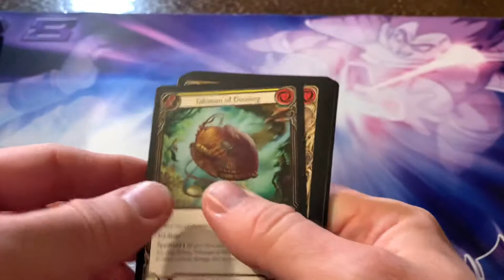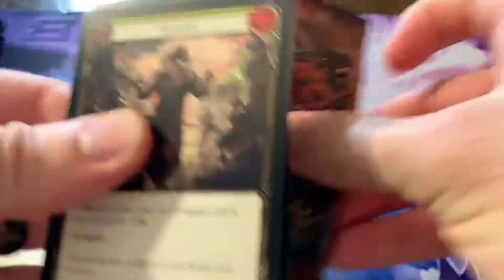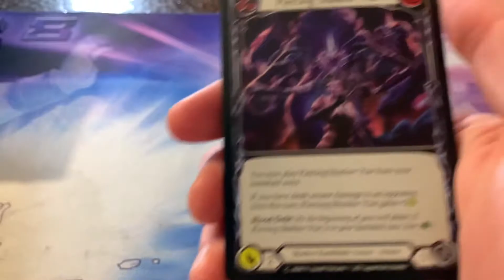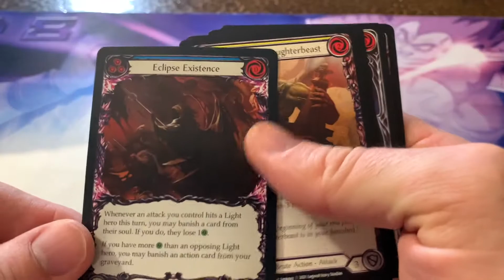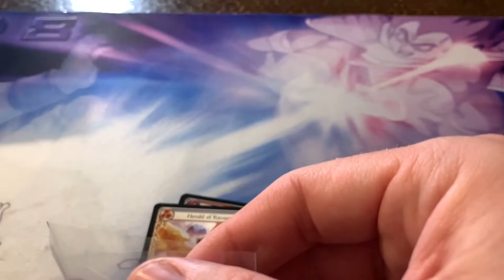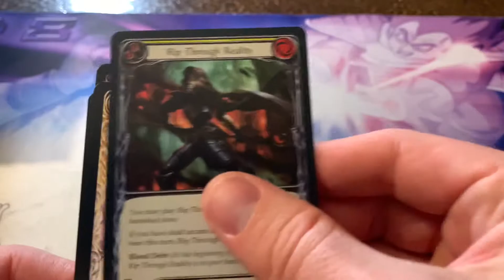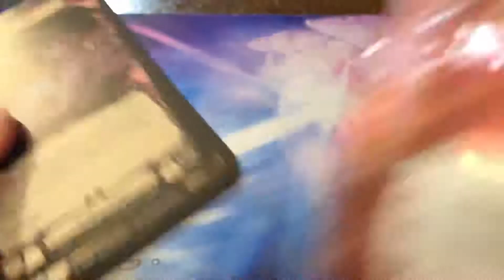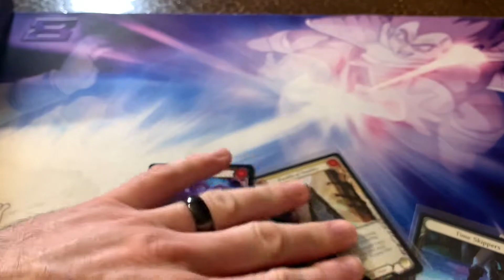Prism Wins Indy Calling. Let’s Open Monarch Unlimited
Congrats to Prism for winning the Indy Calling. I hope all of the players had a great time last weekend!